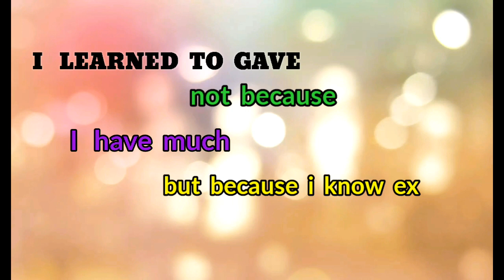NAABUTAN KO SI TATAY VINCENT,NAGLULUTO NG SAGING SA LATA